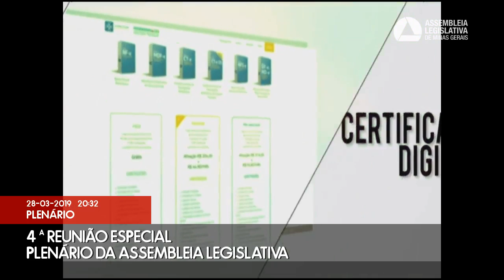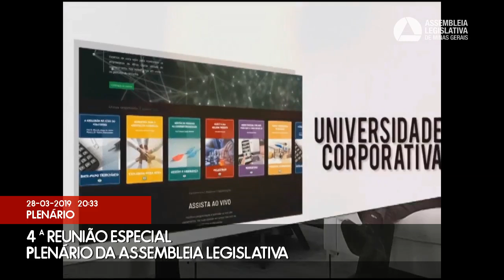28/03/2019 20:00 - 4ª Reunião Especial